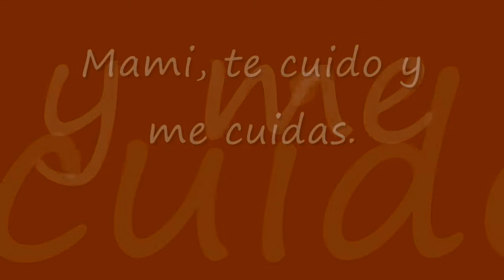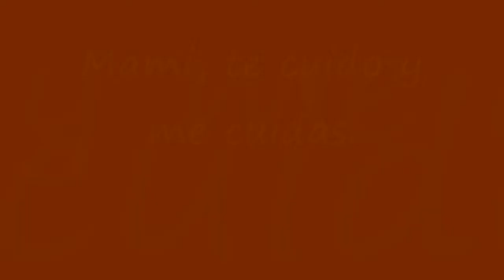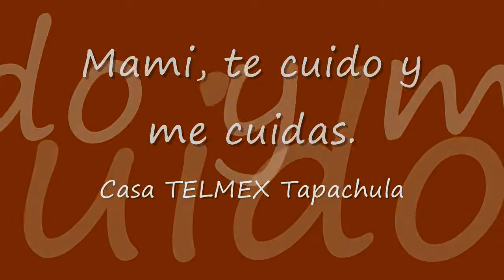Mami, te cuido me cuidas (Día de las madres 2015)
Esta es una de las actividades que realizamos en Casa TELMEX Tapachula para el 10 de Mayo del año 2015.